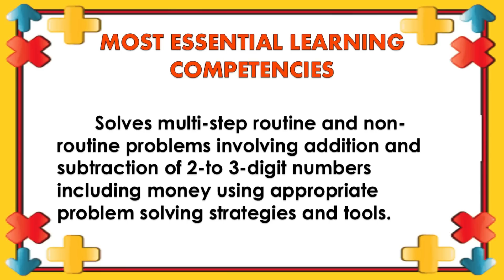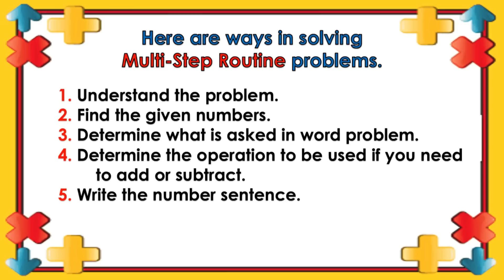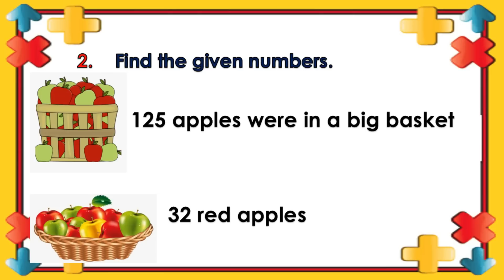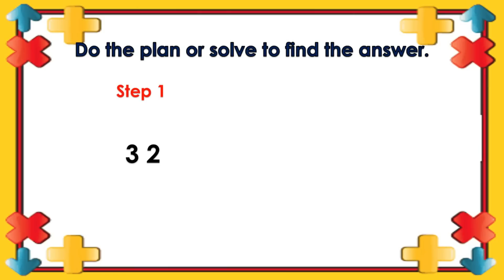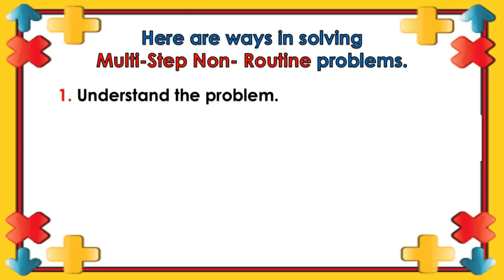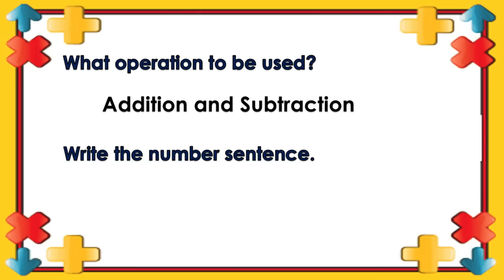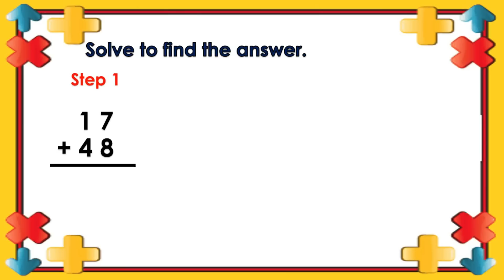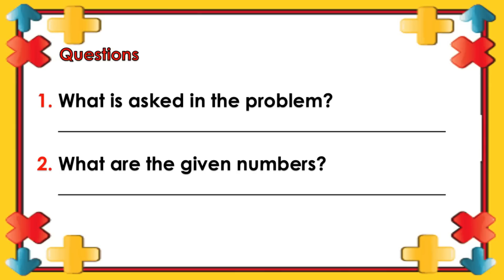MATH 2 | QUARTER 2 WEEK 5 | SOLVING MULTI-STEP ROUTINE AND NON-ROUTINE PROBLEMS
MATH 2 | QUARTER 2 WEEK 5 | SOLVES MULTI-STEP ROUTINE AND NON-ROUTINE PROBLEMS INVOLVING ADDITION AND SUBTRACTION OF 2-TO 3-DIGIT NUMBERS INCLUDING MONEY USING APPROPRIATE PROBLEM SOLVING STRATEGIES AND TOOLS